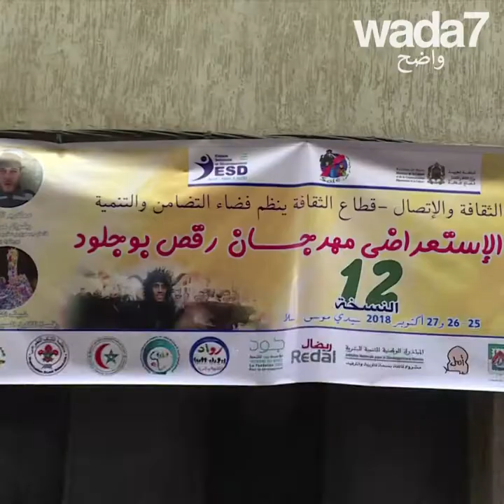بوجلود هو هالوين مغربي؟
في المغرب، "بوجلود" يُعوِّض الهالوين لإحياء تقاليد الأجداد!🎃🇲🇦